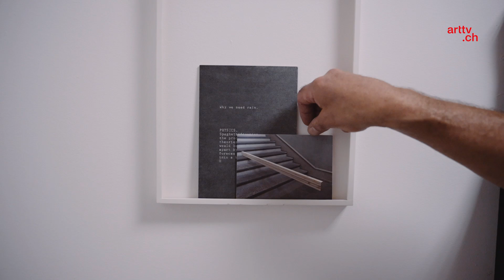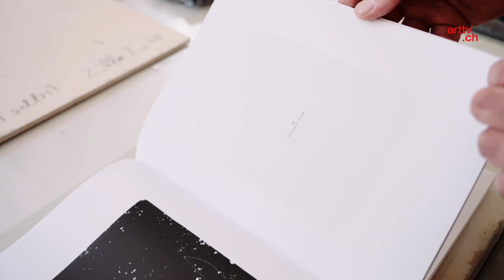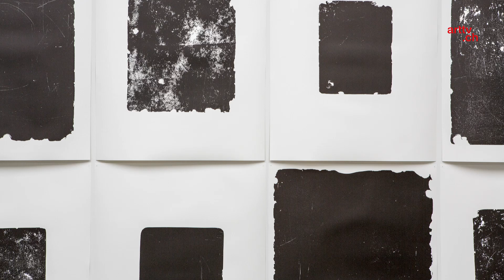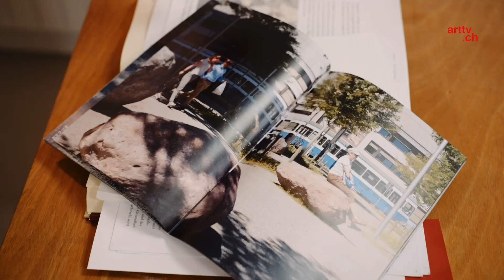Markus Kummer erhält das mit 50 000 Franken dotierte Zuger Werkjahr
Das Projekt ist als Recherche für künstlerische und konzeptuelle Darstellungen über die Grenzen von Disziplinen geplant und greift die Themen Gleichgewicht und Mass durch die Darstellung und Interpretation von Landschaft auf.